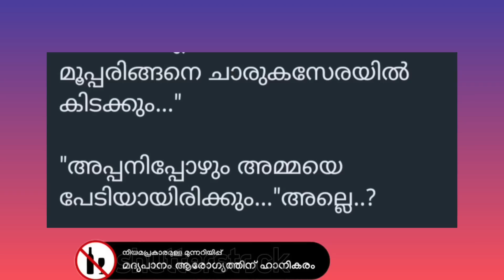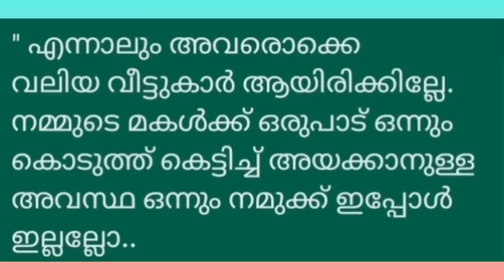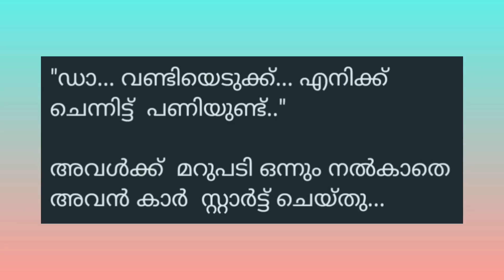ഹരിചന്ദനം /Part18/Continuestory /Salimkarulai /Neelakurunji